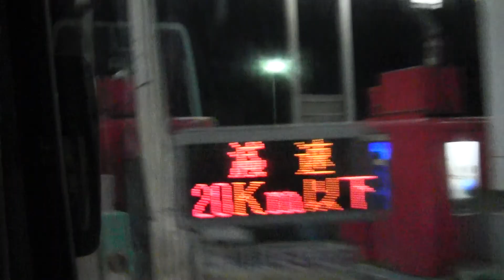日本交通 大山号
鳥取200か478
LKG-MS96VP
2011年式